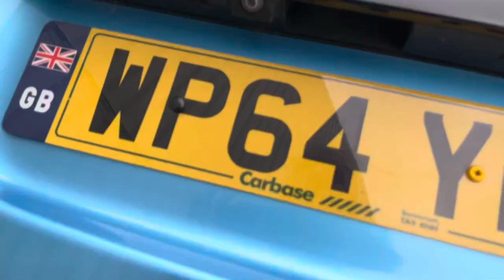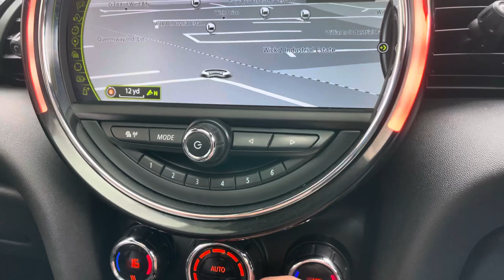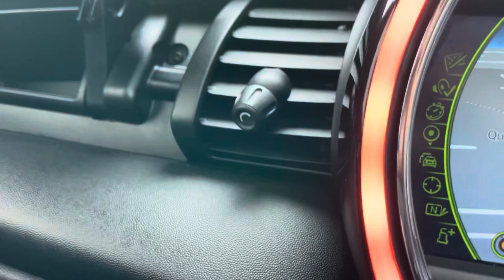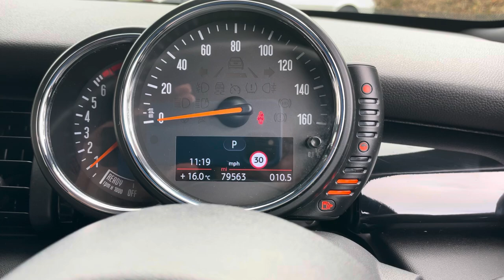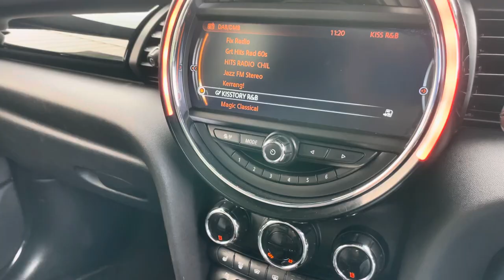Mini Cooper S - Massive Spec